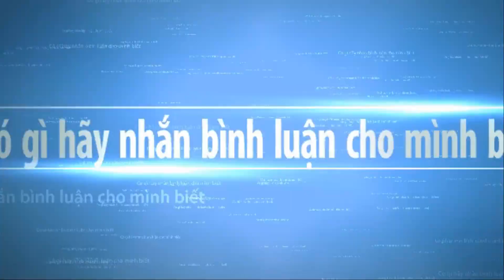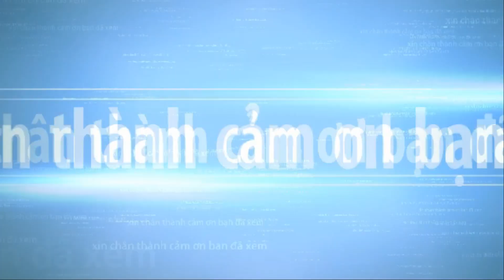After watching their bonsai, I want to fix my bonsai part 2